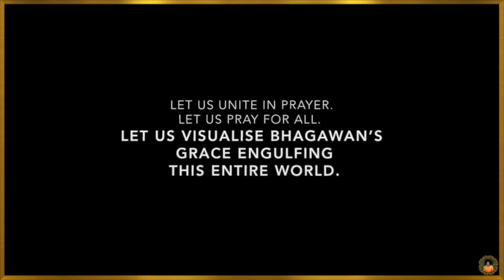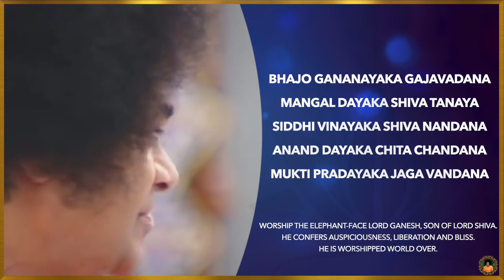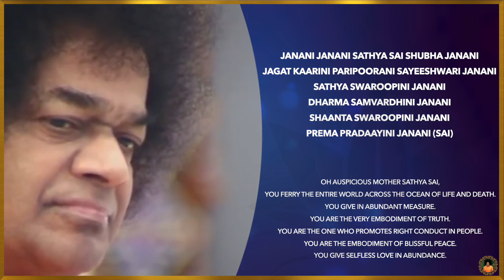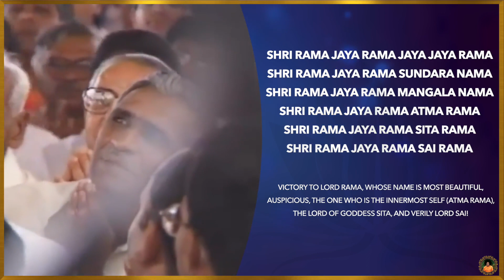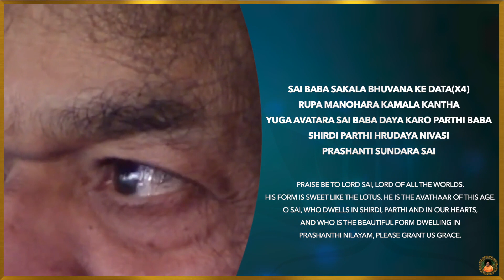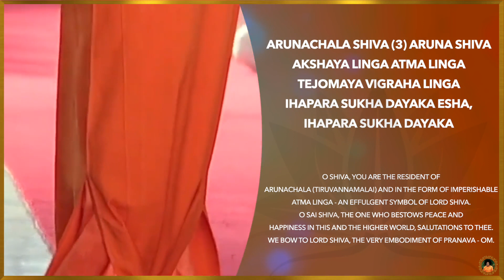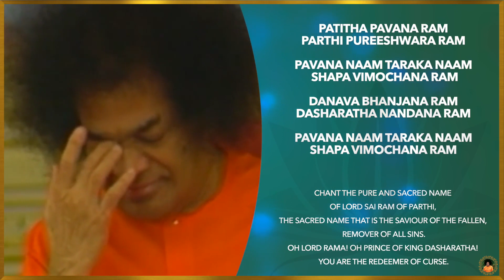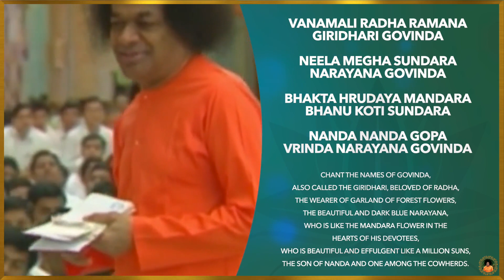Weekly Sunday Devotional Program Gayathri Chanting & Bhajans, October 25th, 2020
Today's Schedule:
9:30am Gayathri Mantra Chanting.
10:30am Guided Jyothi Meditation.
10:50am Vedam
11:00am Bhajans
12:00pm Meditation & Aarti

Let us all continue to be united through prayer - by singing bhajans and chanting the Gayathri Mantra with intensity as much as possible. This is an important spiritual practice that can alleviate this global health threat.